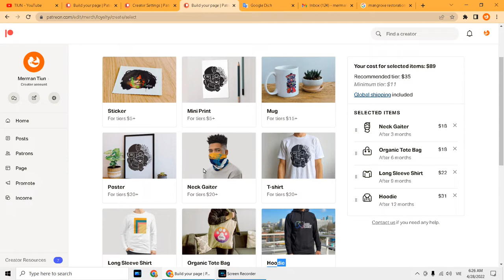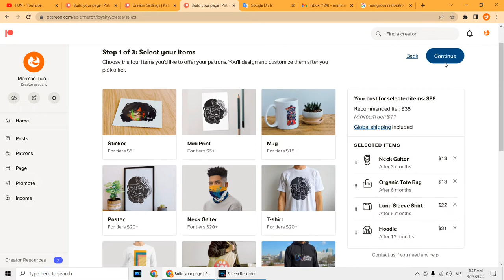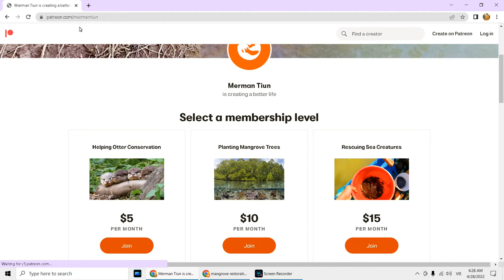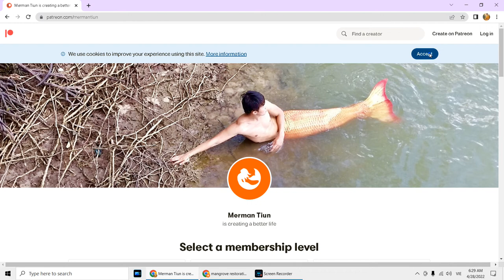Tiun mở trang quyên góp quốc tế Patreon để tặng quà cho fan khắp thế giới